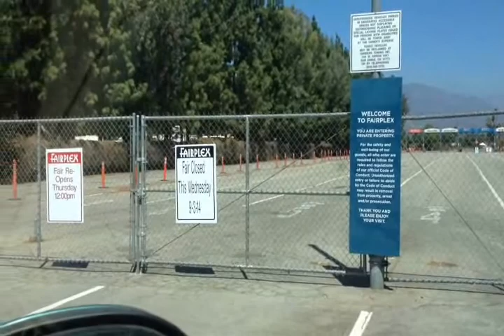HOW (NOT?) TO DO A MESSY BUN TUTORIAL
This is how not to do a messy bun & also the stupidest thing on the internet. Can we still be friends anyway?
So when we drove all the way to the fair, we found out upon arrival that it was closed only for that particular day - when it was scheduled to be open. So that was super fun. Instead of doing fair stuff, I decided to make a messy bun tutorial. Except I really suck at them. So watch this if you want to know what not to do. And then also hear me ramble about taking selfies in space, the little mermaid and fire, weird arms, awful faces, looking like a hot dog and everything in between.

 - I want to make much better and more watchable content, but it's SO difficult with a 14 year old PC running Windows XP, with 504MB RAM and the FIRST version of Windows Movie Maker. (I know, the Smithsonian isn't interested though.) Any help goes straight into better equipment (camera, computer, software, lighting, audio, etc) so that I can finally start making videos you and me BOTH enjoy. I know I'm capable of so much better, I just need the right tools. Any support is SO obscenely appreciated and means the world to me. Thank you so much you big ol' floofers!

No personal emails, please :)